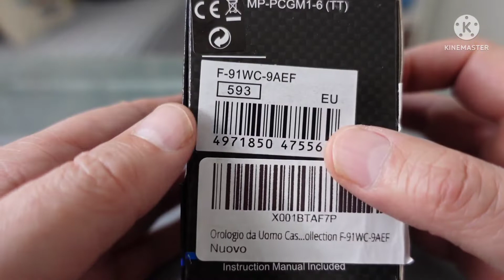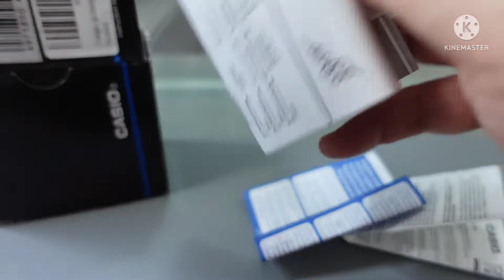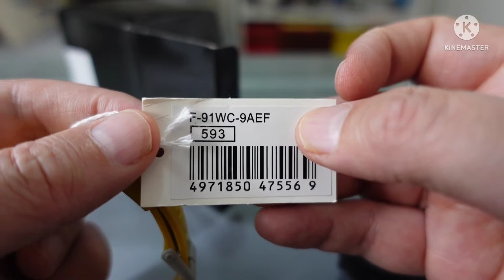CASIO F-91WC "El Mítico" con Traje de Verano, Unboxing y Review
Unboxing y Review del CASIO F-91WC, una nueva versión con cambios estéticos, nuevos colores muy vivos y desenfadados ideales para el Verano.

Enlace de compra: